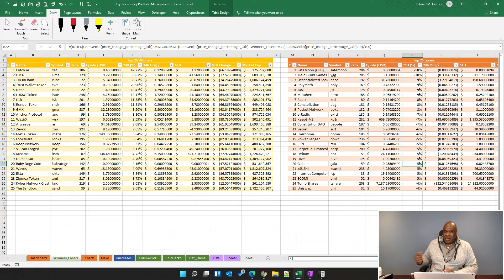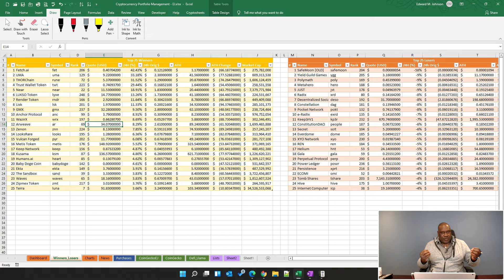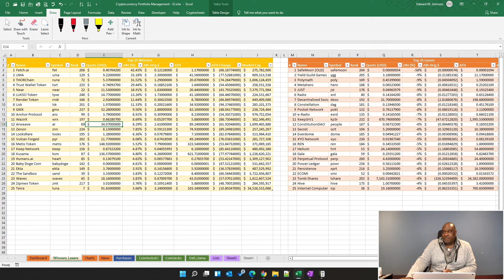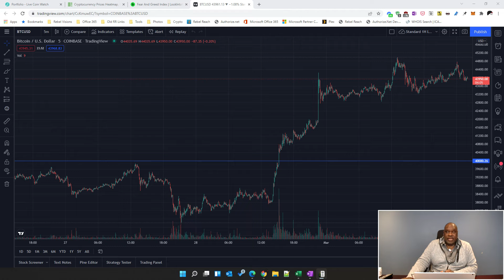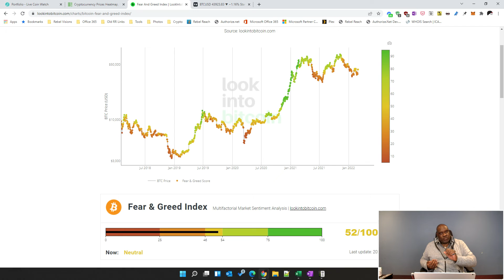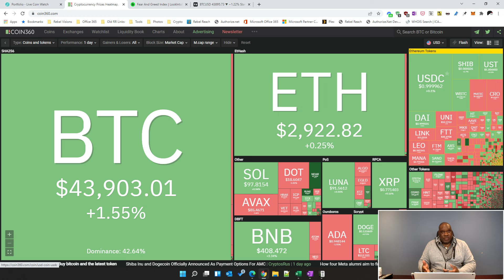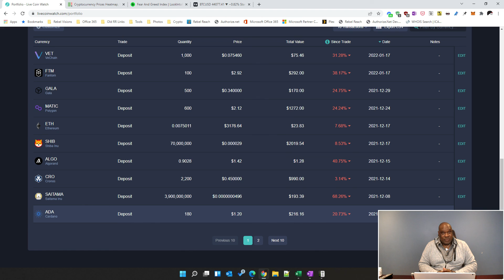Eddie Jay on Crypto - Crypto regulation is coming and that could be a good thing!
• AirBNB - doing big things to help Ukraine refugees
• Decoupling…kind of crypto from stocks and for good reason
• SEC vs XRP - Momentum seems to be with XRP and that could lead to a skyrocket event
• Visa, Mastercard shut transactions down in Russia
• AMC, DOGE and SHIB
• My thoughts on an upcoming move by Chairman Powell
• Twitter Joins the NFT space with the modest rollout Twitter Blue
• EU lawmakers looking to fasttrack crypto regulation, but not ban Bitcoin
• Cardano and Solana play seesaw and Terra LUNA and XRP could do the same
Are companies thinking through their back to work policies and including gas price impacts? Doubtful

Here is what's on my mind.

1. AirBNB is researching accepting cryptos. This is a very big deal when you contemplate the reach of this company. Something else they did that made me smile was they have made a significant investment to help house refugees from Ukraine. They are working our rates with renters and paying those fees to help ease the pain those people are going through. Hat tip to AirBNB.

2. Cryptos have clearly decoupled from the US stock market. I have never thought the two being coupled. I think of them as being two lines on a graph. Sometimes those lines meet and stay together for a little bit and other times they don't meet at all or simply cross paths. In this case, the two markets seemed to be moving together. Then all things changed with Russia invading Ukraine. Stocks took a hit while cryptos started gaining. Clearly, this is because people started seeing how fast they could move money to help others.

3. XRP is definitely going to take off when the SEC is done. Maybe even before then. This is because momentum is on their side while the SEC fumbles with their case. There is more to come, but at some point the case will be solved and XRP will skyrocket.

4. Polkadot CEO makes good on his $5M donation promised the other day. They had to get a DOT address, but it's done. Other than that, I do not think DOT has any real upward momentum on its side. They need to make some moves to gain some.

5. Mastercard and Visa have halted transactions in Russia. This is yet another problem for Putin as his people start to feel the pinch.

6. DOGE is not doing so well. I think that's why the value of that coin has not been rising as much as others. One would think AMC adding them as a payment option might help them. I think the shine from that will be taken by SHIB since they will be added, too. Some are saying the only thing that may help DOGE is for it to flip another coin. I think there is a stronger chance of them getting flipped by SHIB and Polygon.

7. There is doubt that Chairman Powell will raise the rate above .25.

8. Twitter has no rolled out NFT support to its Twitter Blue subscribers. This is a smaller launch since Twitter Blue is currently only rolled out in a few countries.

9. After being flipped, Cardano is in a position to flip Solana in this see-saw battle. You may want to keep an eye on Terra LUNA since it is on the heels of XRP. Both of those coins are on fire.

10. EU lawmakers are seeking to fast-track crypto regulation. Ah, but what else are they trying to do? They removed language that would have banned Proof of work coins…Bitcoin! That is a very big deal. This is something else that has been driven by the utility of Bitcoin demonstrated during the past couple of weeks.

11. Personal note: Crude is ta about $106. Are companies paying attention to this as they are telling people they have to come back to the office? I think companies should rethink their back to office approach in light of inflation and the price of crude. This could wind up being a huge burden on their people.

- Helping high school student-athletes take it to the college level!